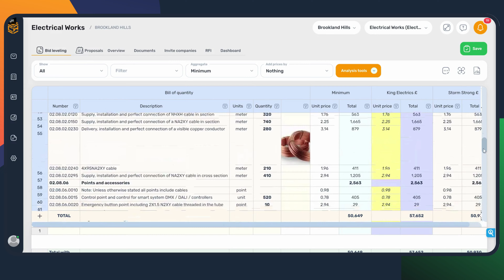Copy-paste feature: Learn how to add images to the BOQ in ConWize Construction estimation software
Learn how to easily add images to your bill of quantity and visualize bid levelling.

ConWize is a cutting-edge cloud-based software utilized today by general contractors, developers, subcontractors, and management companies.
Our customers' biggest challenge in bidding and estimating is entirely solved by a sophisticated yet user-friendly tool, resulting in substantial savings of up to 50% of the time working on a tender while enhancing the accuracy of cost estimations.

The solution also provides the ability to plan and manage contractual engagements, along with a complete and digital procurement process at the execution phase.

Our users experience a remarkable ROI in less than 3 months!